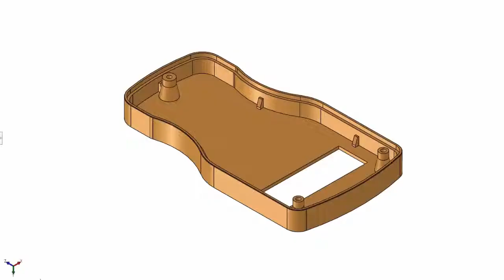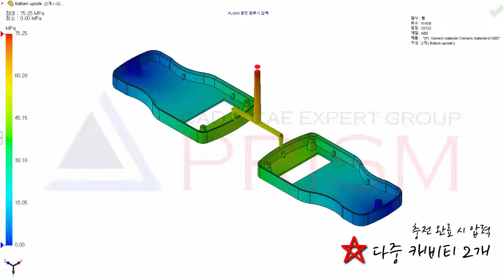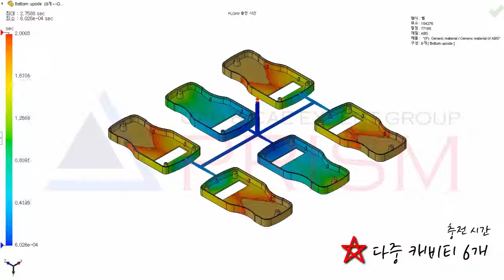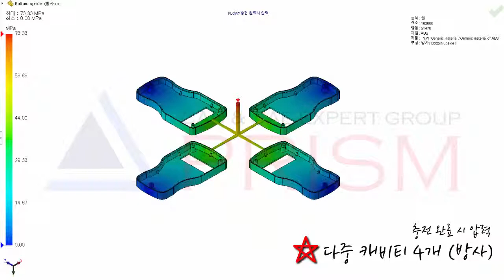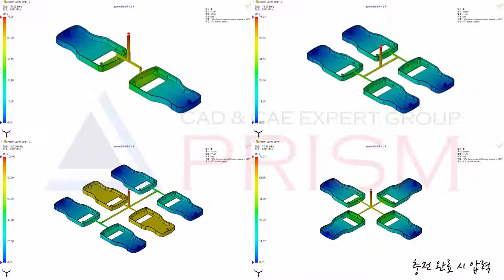사출성형의 다중 캐비티의 러너 설계에 따른 유동흐름을 SOLIDWORKS PLASTICS로 비교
플라스틱 부품이나 사출금형을 설계하는 회사라면 SOLIDWORKS Plastics를 사용하여 부품 및 금형 설계 초기단계에서 제조상의 금형 재작업을 피해 품질을 향상시키고 출시기간을 단축할 수 있습니다.

3DCAD,구조해석,CAD,CAE 전문기업
SINCE 1997